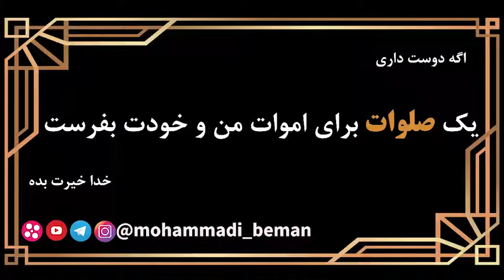استاد رائفی پور: مذاهب چهارگانه اهل سنت | شافعی - حنبلی - مالکی - حنفی